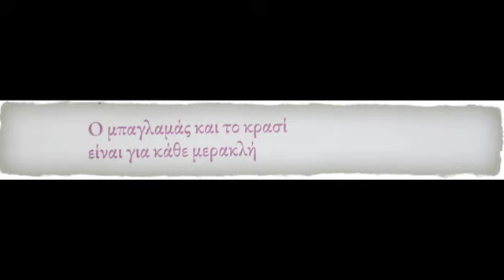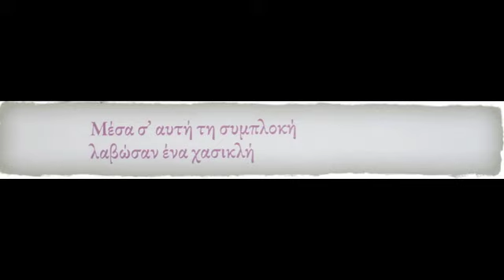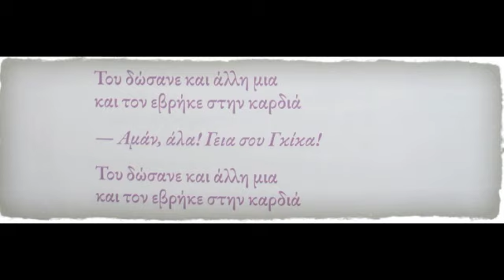ΝΤΕΡΒΙΣΗΣ, ΜΑΡΙΚΑ ΠΑΠΑΓΚΙΚΑ, 1927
ΑΠΤΑΛΙΚΟ ΠΑΝΩ ΣΕ ΔΙΣΤΙΧΑ ΠΟΥ ΧΡΗΣΙΜΟΠΟΙΟΥΝΤΑΙ ΚΑΙ ΣΕ ΑΛΛΑ ΤΡΑΓΟΥΔΙΑ. ΗΧΟΓΡΑΦΗΘΗΚΕ ΣΤΗ Ν. ΥΟΡΚΗ, ΤΟ 1927. ΕΡΜΗΝΕΥΕΙ Η ΜΑΡΙΚΑ ΠΑΠΑΓΚΙΚΑ. ΟΡΧΗΣΤΡΑ ΑΠΟ ΒΙΟΛΙ, ΤΣΕΛΟ, ΤΣΙΜΠΑΛΟ.